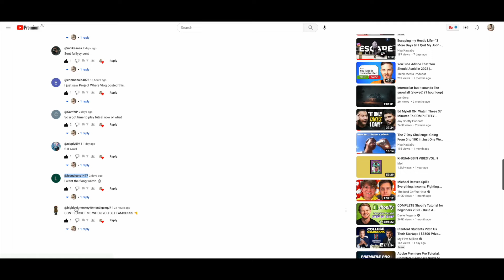Dear Casey Neistat, Let's revive daily vlogging! - Daily vlog 1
Dear Casey Neistat, Alfie Deyes, Fun For Louis, Logan Paul, and many other vloggers and daily vloggers,

Thank you for creating videos for us to watch every single day.

On rough days your videos within just a few minutes could completely flip it around. I appreciate the hard work you all put in and I'll promise I'll try my best with this.

I'd love to see you all daily vlog again but I doubt that'll happen so I just want to say thank you!

Hyu Kawabe

Mum, Dad, I Quit my $125k Job to become a Youtuber and here's why... || EP11 S1 -

 • Telling my parent...

Thinking about sending it -

 • F1 AUS GP made me...

The support has been absolutely crazy. Thank you all so much.

Appreciate all your likes, comments, subscribes and even just watching the video - means a lot.